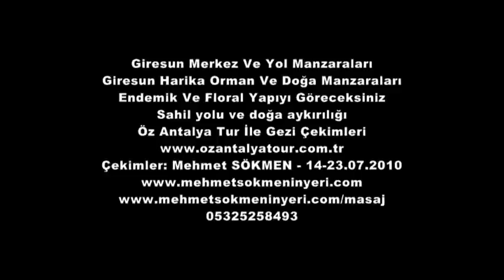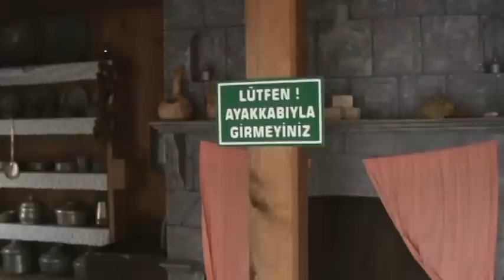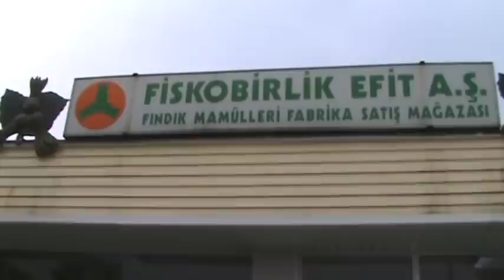Giresun Merkez Ve Yol Manzaraları - Giresun Center and Road Scenes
Giresun Merkez Ve Yol Manzaraları
Giresun Harika Orman Ve Doğa Manzaraları
Endemik Ve Floral Yapıyı Göreceksiniz
Sahil yolu ve doğa aykırılığı
Öz Antalya Tur İle Gezi Çekimleri
Giresun Center and Road Scenes
Forestry and Natural Scenic Wonders of Giresun
And you'll see endemic Floral Structure
Coastal road and the nature of violations
With Öz Antalya Tour Travel Photography